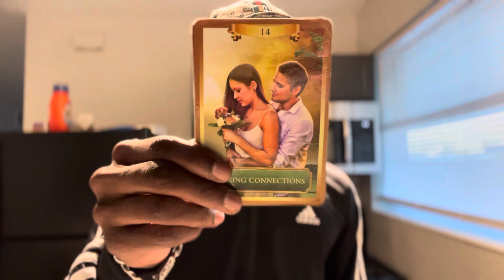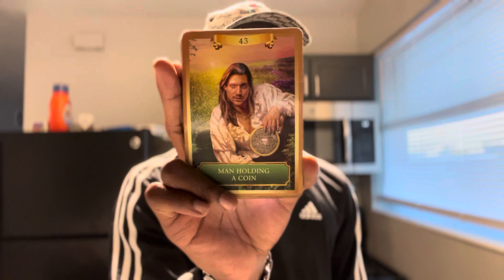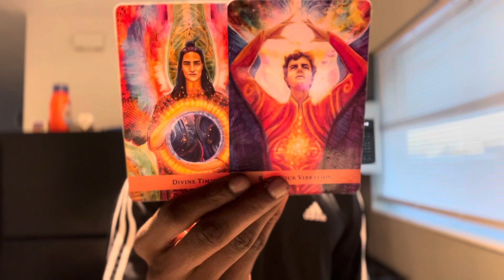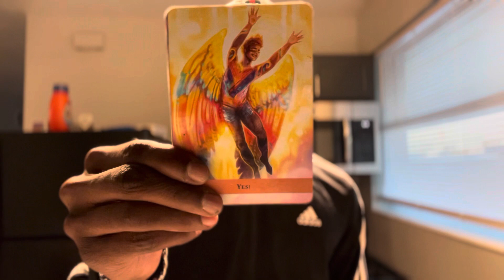PISCES ♓️ “ You could have a lot of emotions right now! You could be wanting to speak 🗣️ on it “